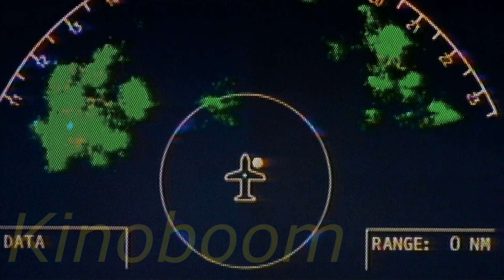Инопланетная раса состоящая из одних мужчин захотела покорить землю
Житель далекой планеты прилетел на землю , чтобы покорить её , но люди с которыми он познакомился, изменили его решение и теперь ему предстоит сделать не простой выбор...

В данном видеоролике вы увидите краткий пересказ сюжета фильма
"С какой ты планеты?"  2000 года!
Краткий пересказ только для вас!